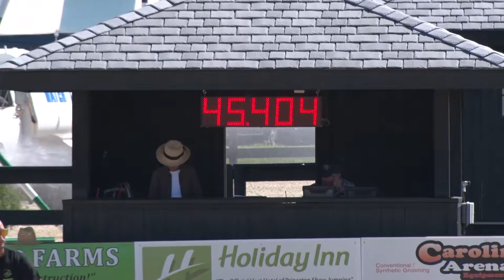Bravo Ridden by Rachel Rosenthal--1.20m Jumper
Princeton Show Jumping.  August 24, 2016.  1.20m Jumpers.